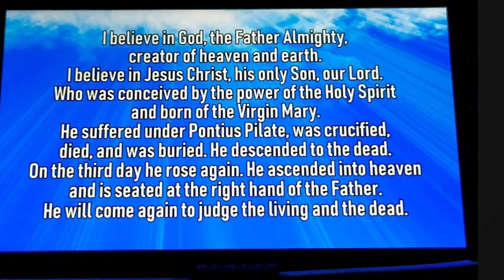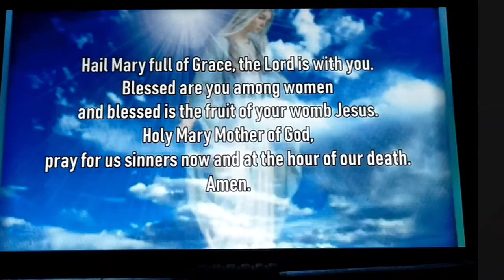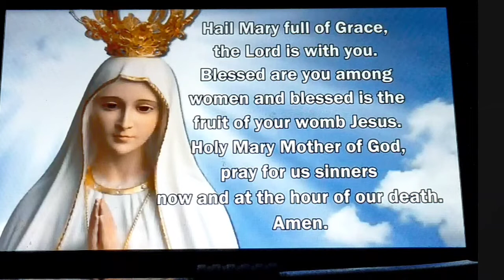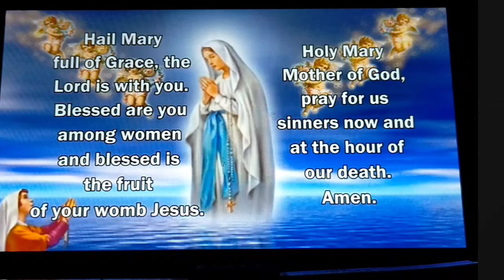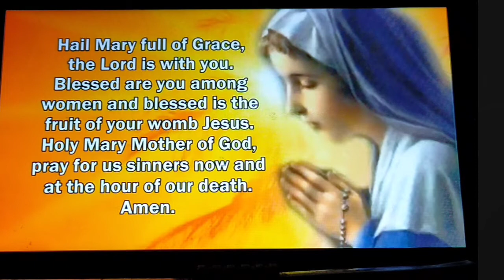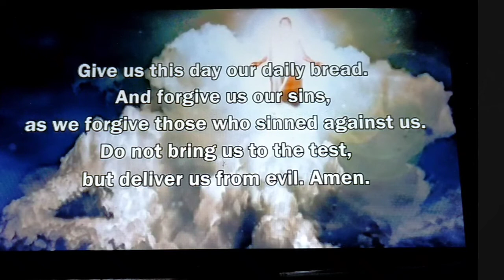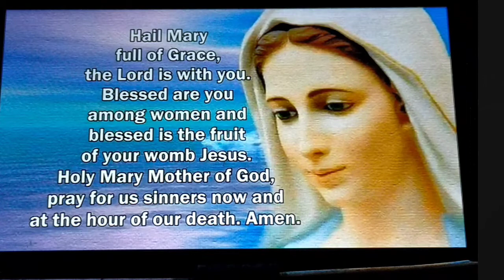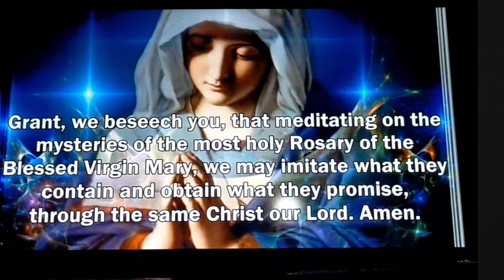JOYFUL MYSTERIES OF THE HOLY ROSARY(MONDAYS & SATURDAYS)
THE JOYFUL MYSTERIES:

1. THE ANNUNCIATION OF THE ANGEL GABRIEL TO MARY

II. THE VISITATION OF MARY TO SAINT ELIZABETH

III.THE NATIVITY OF JESUS IN BETHLEHEM

IV. THE PRESENTATION OF JESUS TO THE TEMPLE

V. THE FINDING OF JESUS IN THE TEMPLE